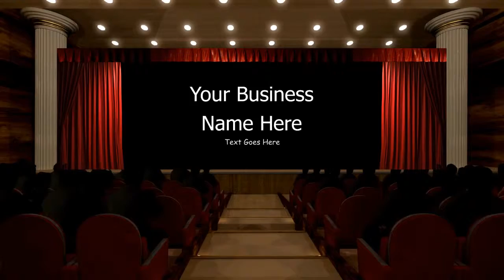red carpet reveal visualeffects